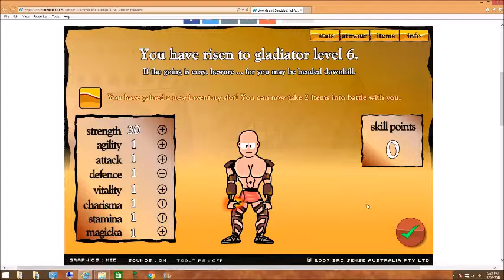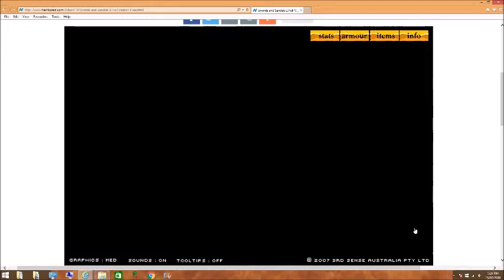swords and sandals 2: #2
in this video, I fight in the second arena.